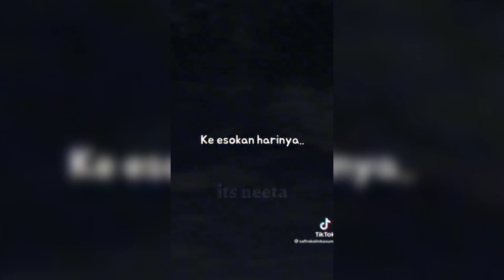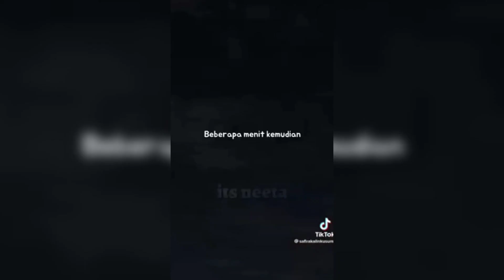KUMPULAN TIKTOK SAKURA SCHOOL SIMULATOR PART 269